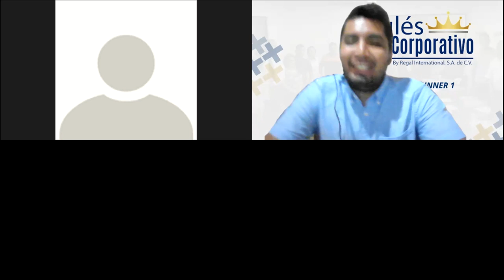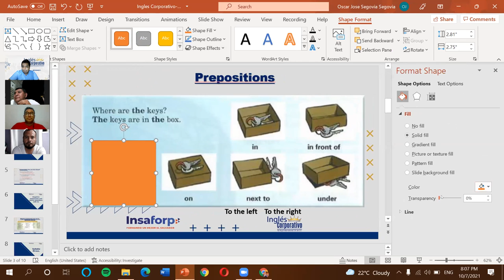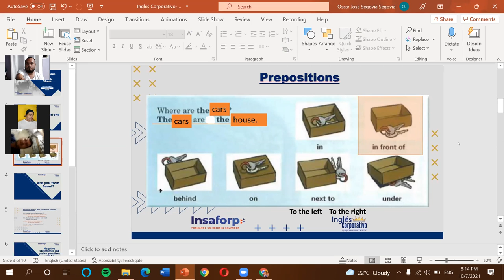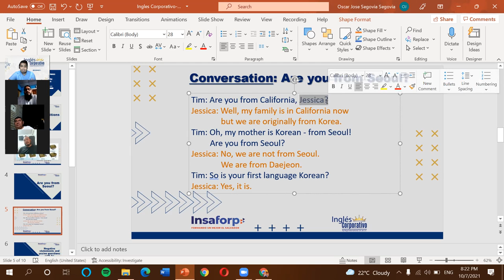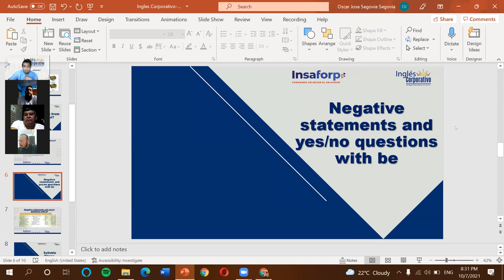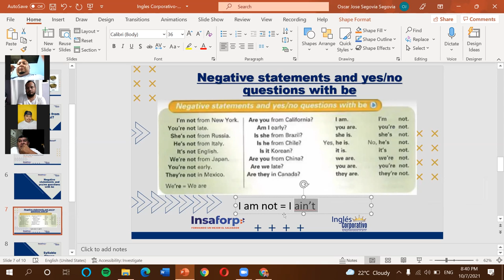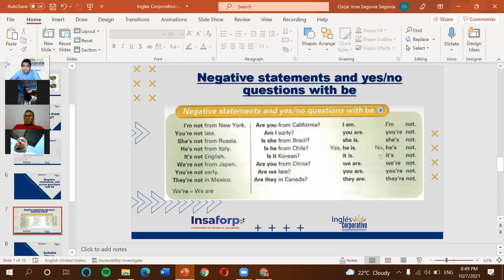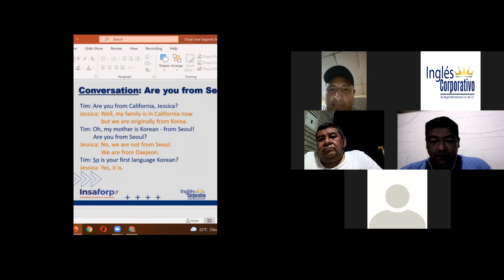Ingles Corporativo-3.3 Negative statements and yes/no questions with be-Dia 8